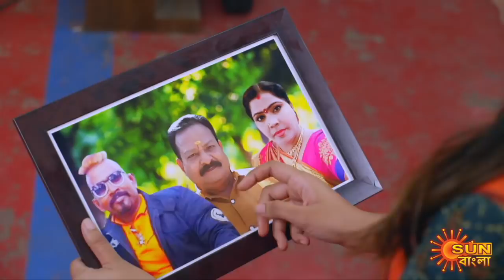Laxmi Store - Full Episode | 8 May 2021 | Sun Bangla TV Serial | Bengali Serial